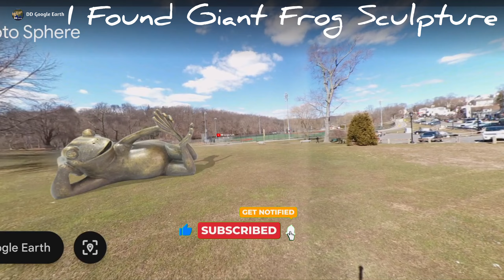I Found Giant Frog Sculpture 🐸🤯 on google maps and google earth 🌎